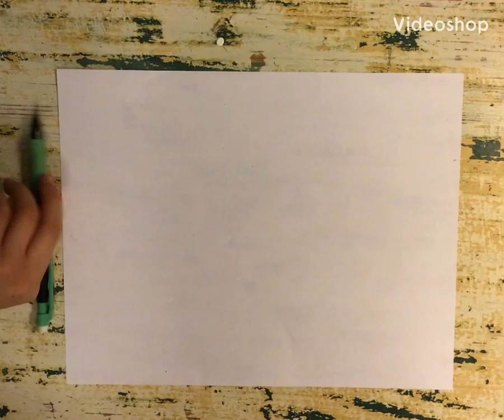Siamese cat speed drawing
Watch me draw a great Siamese cat! This is my first video so it’s really bad.
Sorry. This is made for ever age!